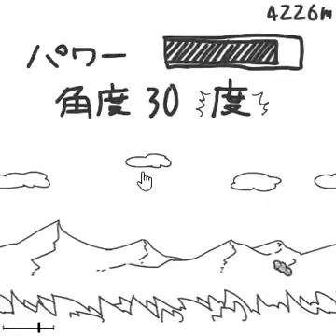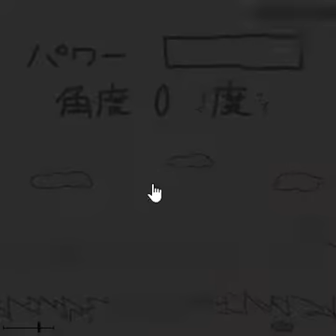The かりんと